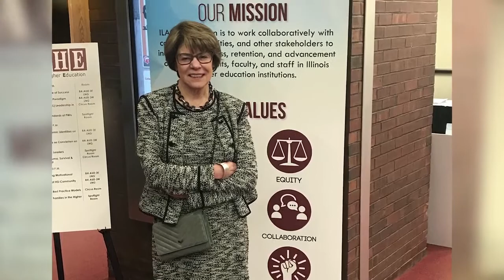2018 ASHE Leadership Award: Estela Mara Bensimon